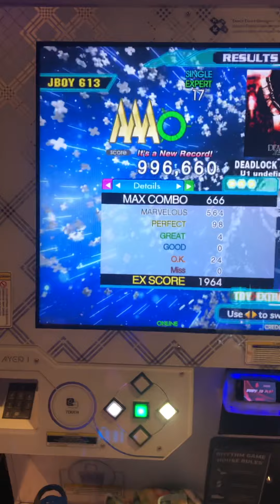Jboy Deadlock ESP17 learning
Everyone seems to think this is one of the easy 17s and I have ZERO IDEA how to get it under control.  All the green sections seem like COMPLETELY RANDOM arrows that go to nothing.  Seriously, WHAT